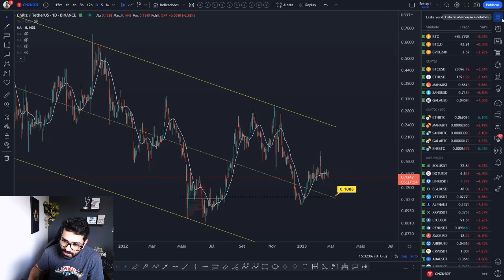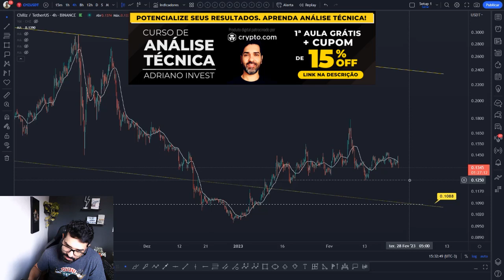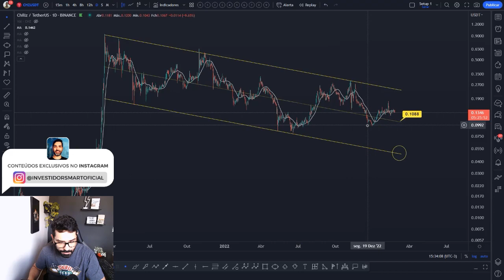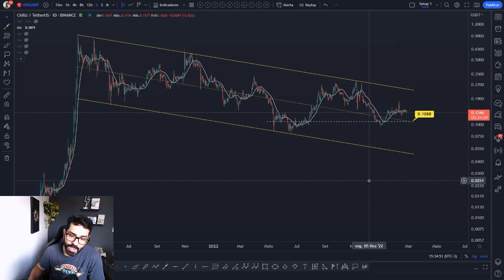CHILIZ 💥 O QUE ESPERAR? 👉🏻 ANÁLISE DE PREÇO DA CRIPTOMOEDA CHZ HOJE 📈📉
Análise técnica/gráfica de hoje da CHILIZ CHZ com a projeção de preço para esta criptomoeda. Você acha que vale a pena investir nesta cripto? Você pretende comprar ou vender? Deixe a sua opinião nos comentários 💬👇

Acesse: https:/investidorsmart.orbitpages.online/curso-de-analise-tecnica

👉 Assista uma aula gratuita, acesse: https:/investidorsmart.orbitpages.online/curso-de-analise-tecnica

Olha como é fácil obter os $25 USD em CRO de bônus:

1. Abra a sua conta pelo link exclusivo acima.
2. Realize o procedimento de verificação de identidade.
3. Você já receberá $25 dólares em sua conta.
4. Para desbloquear o saldo de $25USD, faça uma compra no valor de R$2.500,00 em tokens CRO e os mantenha em stake por 180 dias.
5. Solicite o cartão de crédito Crypto.com de categoria Ruby ou superior.
6. Pronto! Além de receber um cartão Ruby isento de taxas, você terá Spotify gratuito, cashback de 1% em todas as suas compras e receberá 25$ dólares em tokens CRO que serão creditados em sua conta.

ATENÇÃO INVESTIDORES!